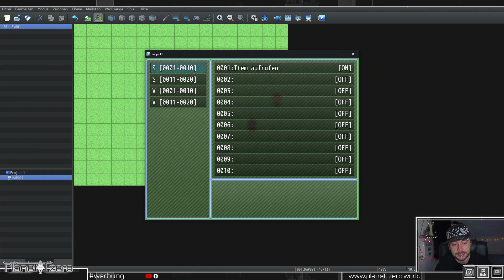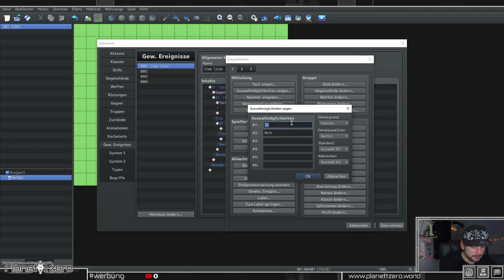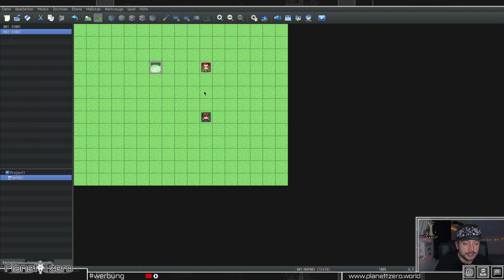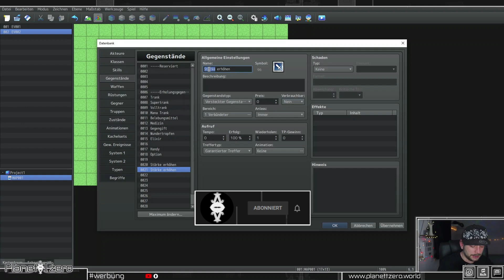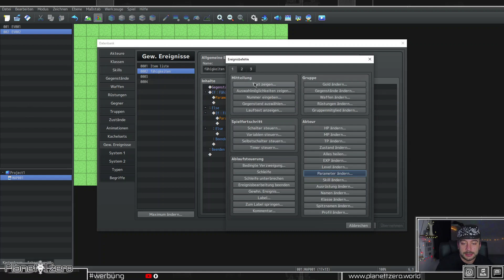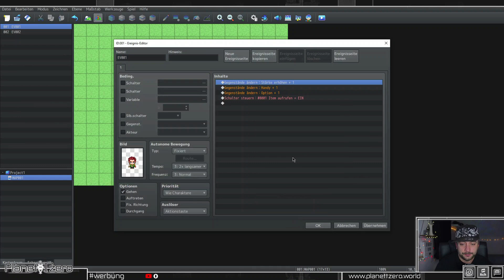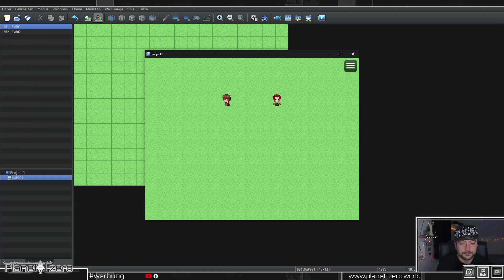Versteckte Gegenstände RPG Maker MZ Tutorial "Deutsch" Anfänger #46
-Itchio free
-Exklusive Videos
-Tutorial ressources
-Discord benefits

Heute zeige ich euch für was ihr versteckte Gegenstände im RPG Maker MZ benutzen könnt! Z.b für ein extra Menü oder um eure Fähigkeiten zu verbessern! Viel Spaß mit dem Tutorial!

Zeitstempel:
0:00 Anmoderation
01:00 Extra menü
05:17 Fähigkeiten Menü
10:56 Abmoderation